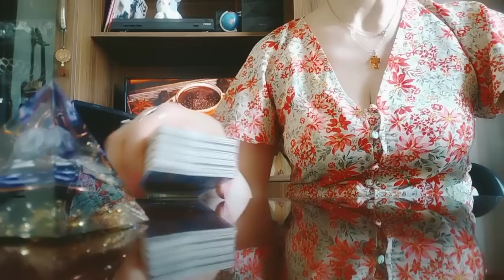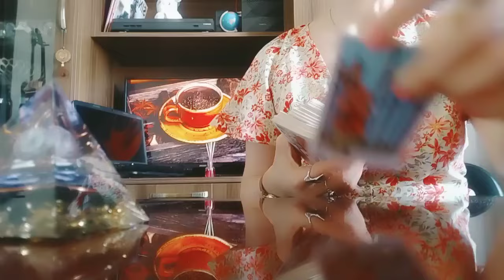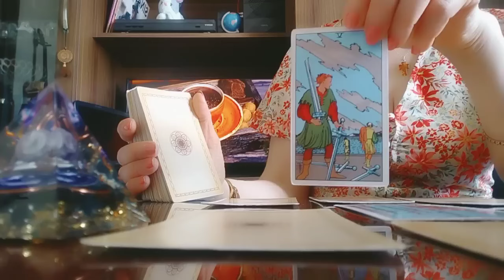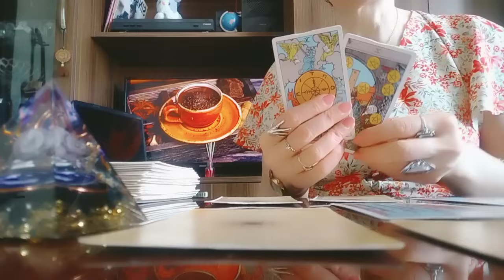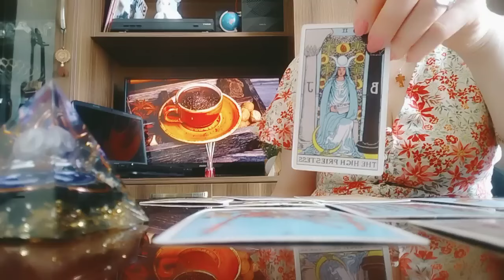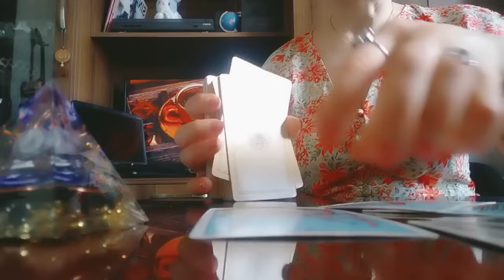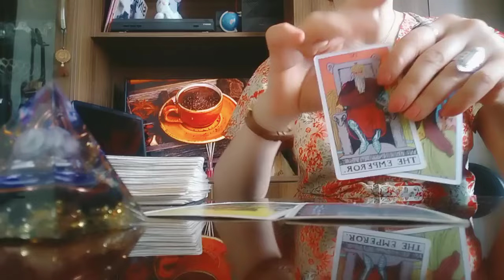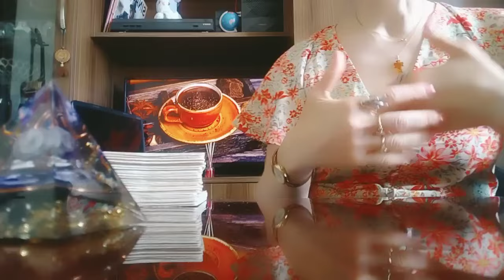რა გზას გადიხართ? რის შეცვლას ცდილობთ? რა გსურთ?😚💫😘რას მოგიტანთ ეს ექსპერიმენტები?😚✨🌟👻